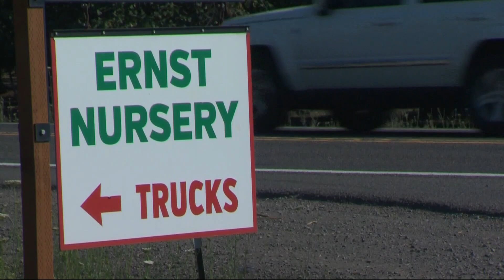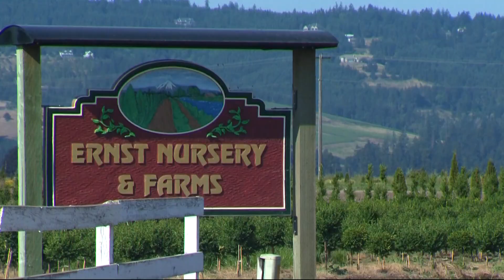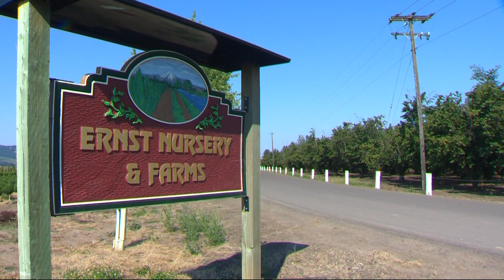Advocates call for farmworker protections after heat wave death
An immigrant farmworker in Marion County collapsed and died while working in the heat. Advocates are outraged and want more legal protections for farm workers.